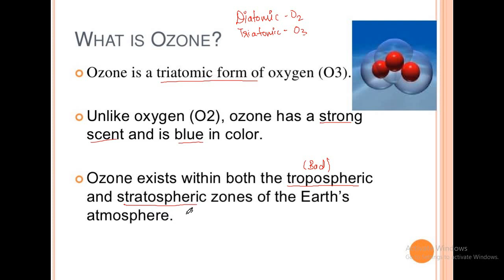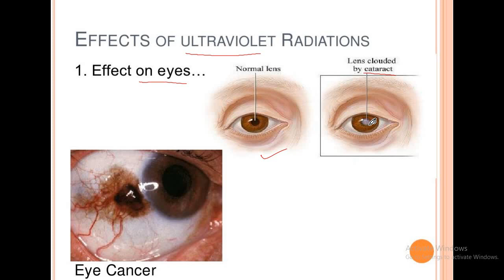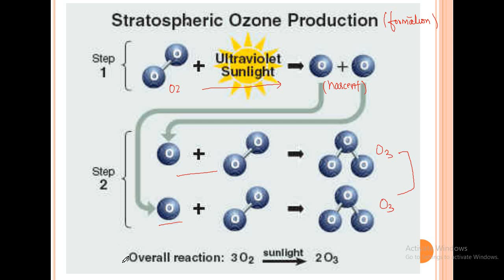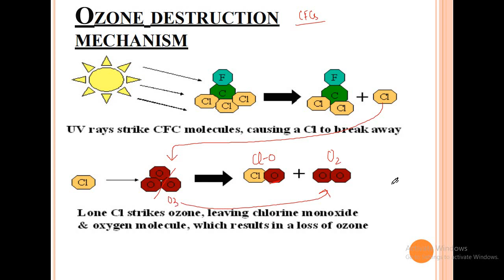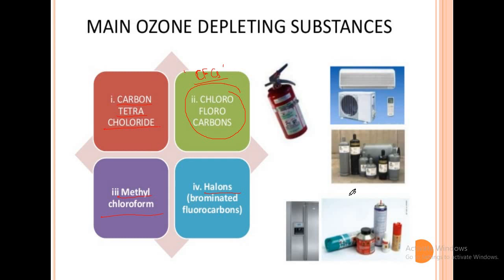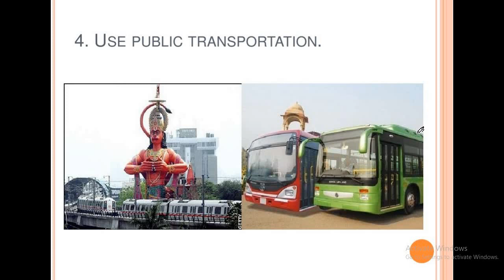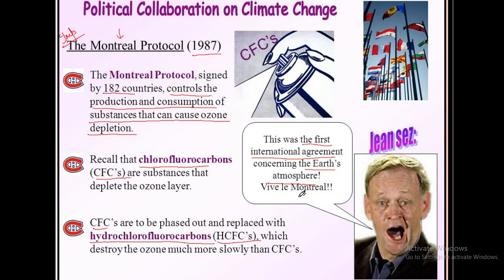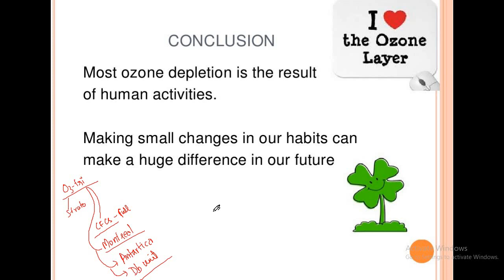NEET 2020 || OZONE LAYER AND IT'S DEPLETION || ENVIRONMENTAL ISSUES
Hello students, this is official YOUTUBE channel of M.G.C .
OUR  MOTTO is to provide healthy and necessary educational videos for students of CBSE BOARD.
THIS IS VIDEO IS HELPFUL FOR CLASS 10th AND 12thSTUDENTS,  NEET ASPIRANTS AND OTHER COMPETITIVE EXAMS.